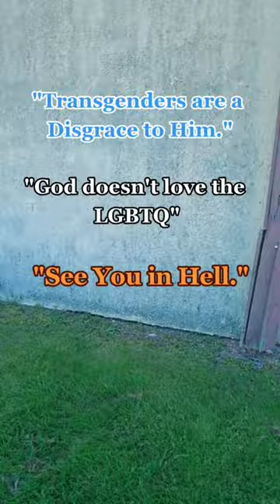God does love the LGBTQ